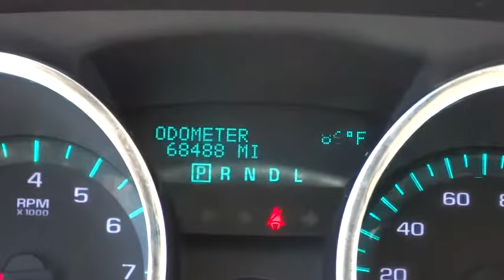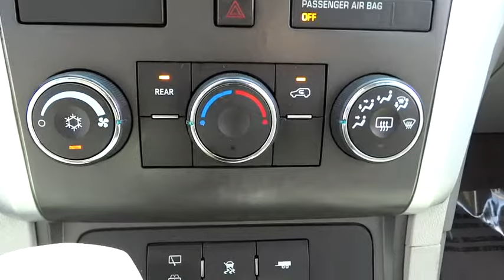2010 Chevrolet Traverse Elmhurst, Oak Park, River Grove, Bellwood, Franklin Park , IL 62013B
2010 Chevrolet Traverse
2010 Chevrolet Traverse LS AWD - Stock#: 62013B - VIN#: 1GNLVEED4AS115236

ONE OWNER...FULLY INSPECTED. THIRD ROW SEATING. AWD. Silver Bullet! Don't wait another minute! . Your quest for a gently used SUV is over. This handsome 2010 Chevrolet Traverse has only had one previous owner, with a great track record and a long life ahead of it. Want to save some money? Get the NEW look for the used price on this one owner vehicle. Previous owner purchased it brand new and it still looks like the day it rolled off the lot! Designated by Consumer Guide as a 2010 Midsize SUV Best Buy.